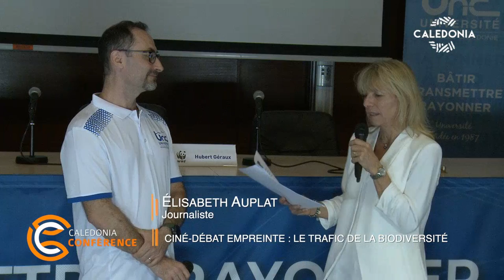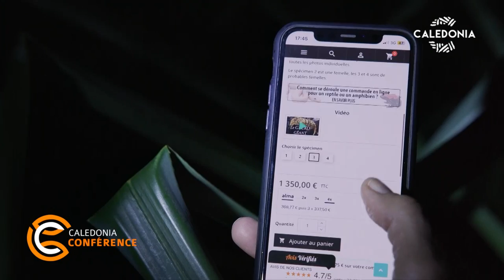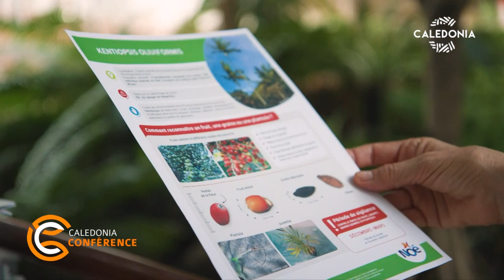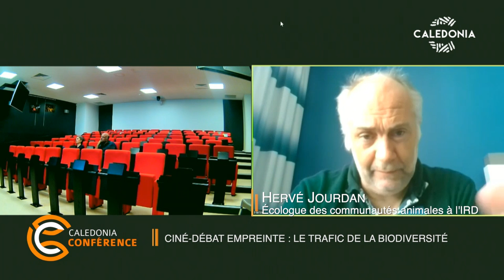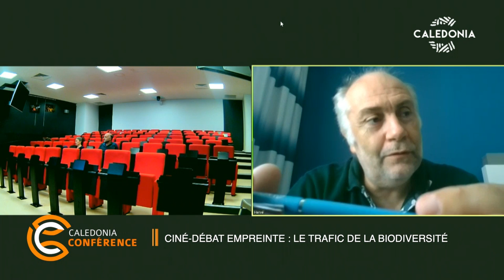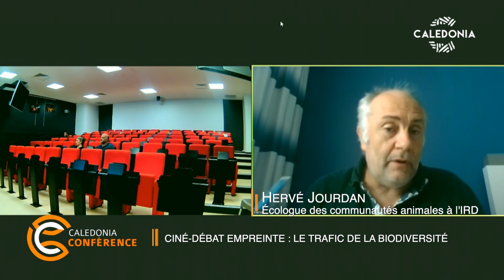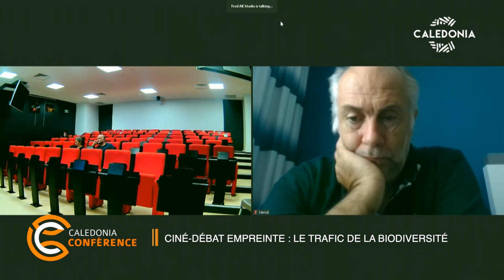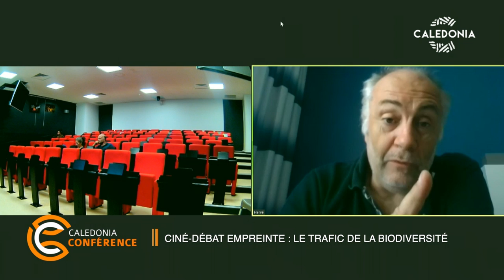CINÉ-DÉBAT EMPREINTE - Le trafic de la biodiversité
Ciné-débat capté le 29 juin 2023 au campus de l'UNC à Nouville.
Avec Hervé Jourdan, écologue des communautés animales à l'IRD, Hubert Géraux, expert conservation et plaidoyer du WWF NC, Yann Genay, en charge de développement durable à Aircalin, Marie Moles Delgado, direction régionale des douanes de Nouvelle-Calédonie, Ludivine Sariman, référente CITES au SIVAP et Frédéric Gimat, direction du développement durable de la Province Sud.